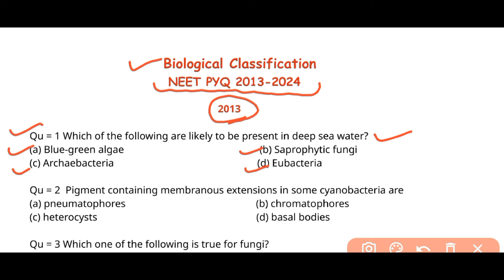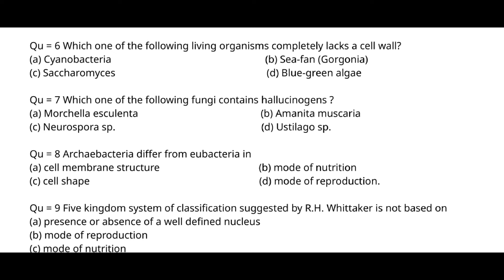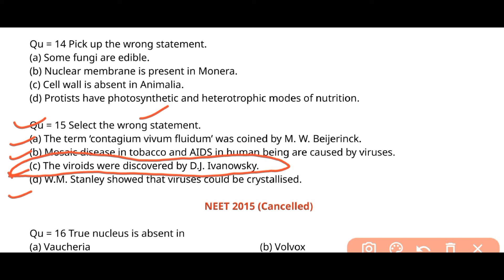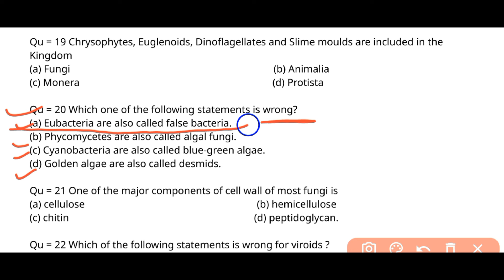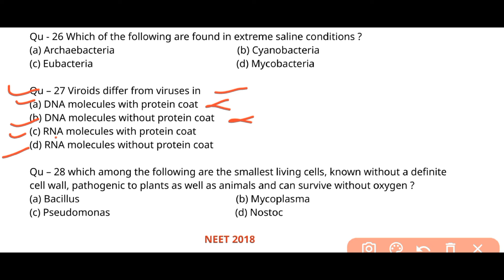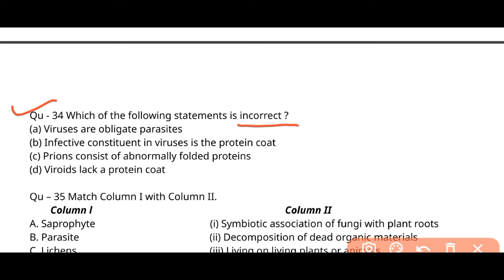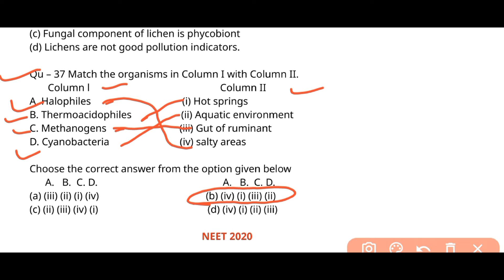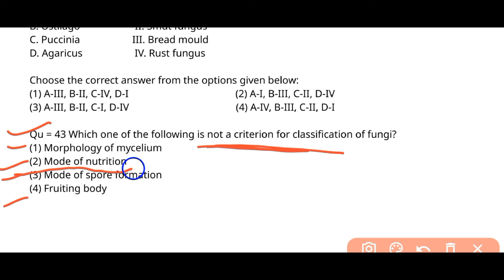Biological classification class 11 neet pyq from ncert one shot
App link -

▪︎ Join Biology Test Series for NEET Exam on our app.
☆ Biology Test series in 590 Rs
- Total 59 tests with 5 full syllabus mock test and complete year schedule
- 100% ncert based
- New type questions like assertion and reason,  match the column,  statement type etc.
- All tests available till final NEET exam

Thanks